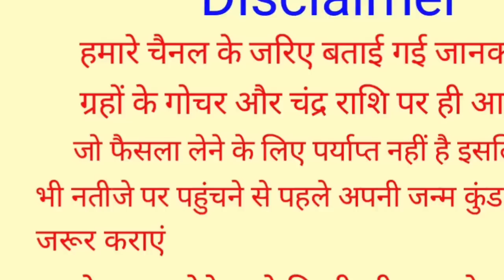कन्या राशि अप्रैल 2023 राशिफल | Kanya Rashi April 2023 | Virgo April Horoscope